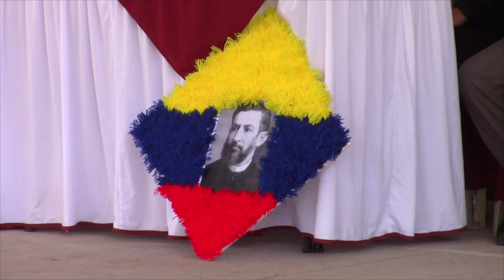Ceremonia Cívico-Militar por el Día del Himno Nacional del Ecuador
En la Unidad Educativa Ciudad de Girón, el viernes 24 de noviembre, el Grupo de Artillería auto remolcado Nº 79  General Pintag, se desarrolló la ceremonia Cívico-Militar en conmemoración de un aniversario más del día del Himno Nacional.